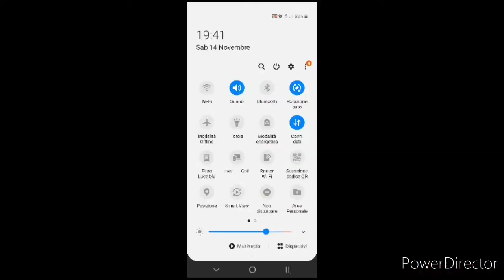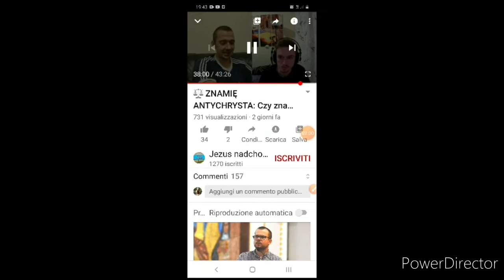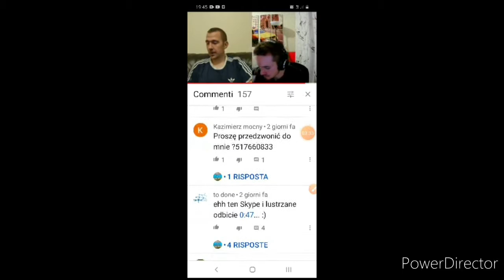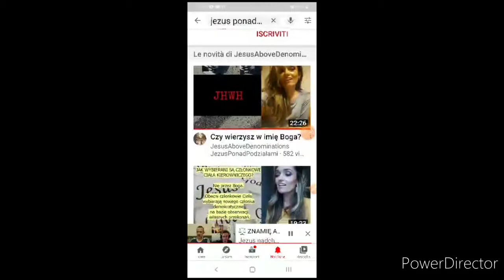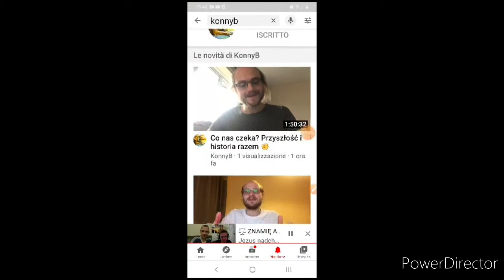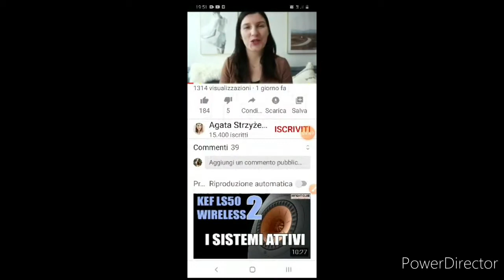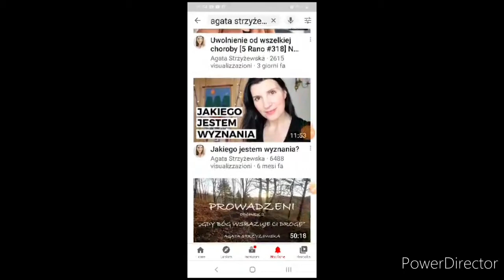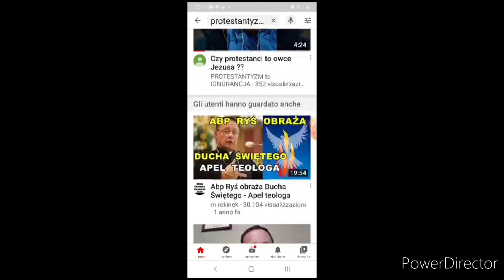"Potomkowie Abrahama" [119]